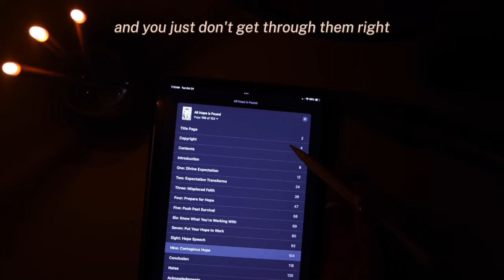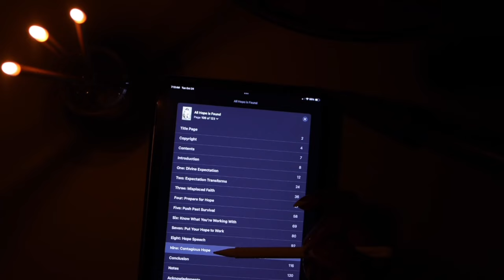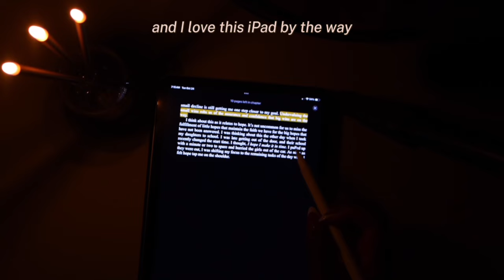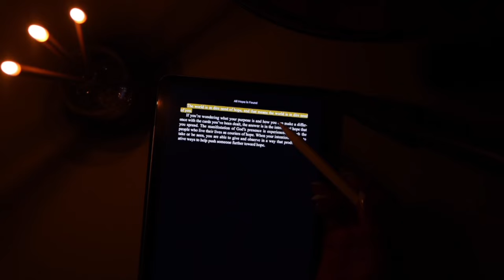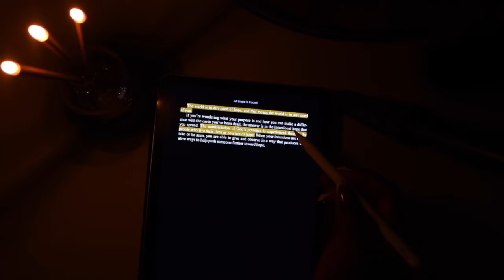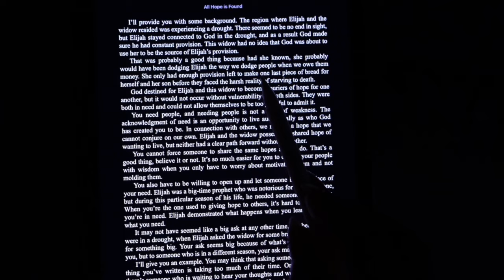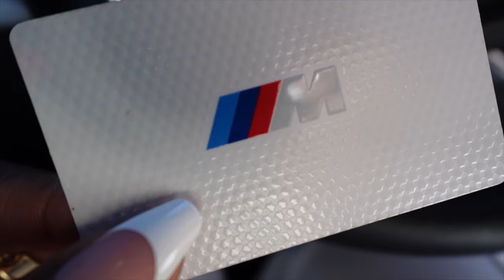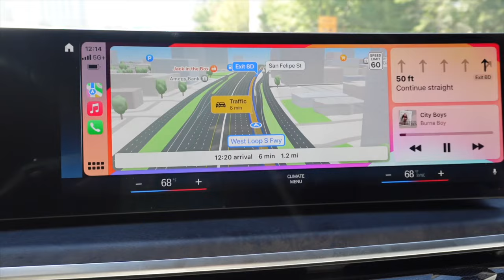SEPHORA HAUL, 4:00a DEVOTIONAL, LIKE A KID AGAIN, WE PUT UP OUR CHRISTMAS TREE@MENA_ADUBEA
00:08  *MORNING DEVOTION / READING*
⇢ Everlasting Candle

07:43  *TOP GOLF*

08:37 *WORKOUT*
⇢ Sports Bra

09:53 *MALL RUN*
⇢ Purse Hooks for Car

14:03 *Roller Skating*

14:34 *IT'S CHRISTMAS!*
⇢ 7ft Flocked Pre Lit Tree

15:11 *LUNCH EVENT*

19:39 *SEPHORA HAUL*
⇢ Vaseline All Over Body Balm Stick
⇢ L'Occitane Shower Oil
⇢ Color Wow (Natural Black)
⇢ Urban Decay Quickie Concealer (80 W0)
⇢ Gucci Multi Use Concealer (54W)
⇢ Gucci Foundation (540N)
⇢ Phlur Not Your Baby Fragrance
⇢ Glossier Fluid Foundation (Very Deep 1)
⇢ Sephora collection Brow Pencil (Granite)
⇢ Sephora Best Skin Ever Concealer
⇢ Sephora Collection Lipstain (26 + 75)
⇢ Danessa Myricks Groundwork Palette

-- SENDING A PACKAGE? --
Mena Adubea

1 Peter 3: 3 - 4